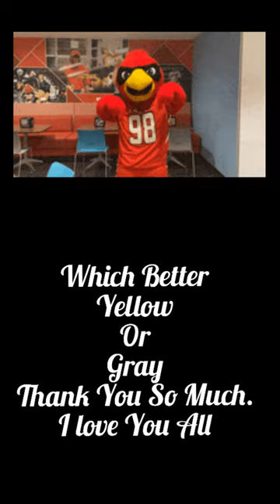I'm Excited To Wear My New Uniform(SmallSize)//ElsiasVlog